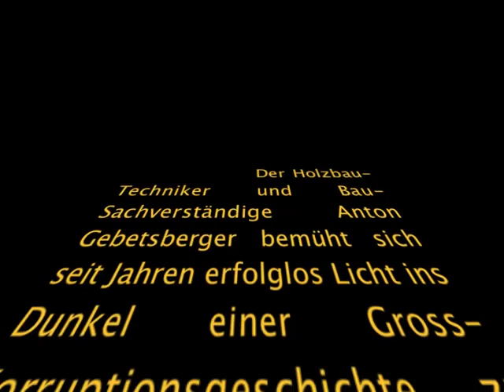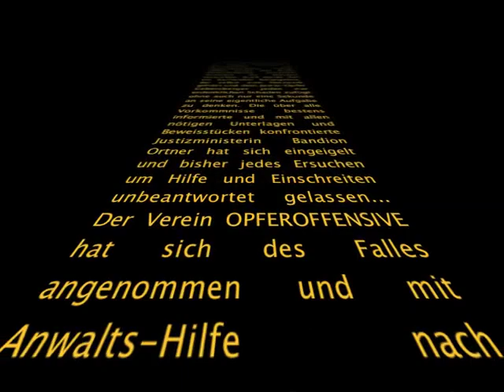Anton Gebetsberger, Ankläger & Justiz-Opfer, "Gulag" in Linz ?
Der Hochbau-Techniker und Sachverständige Anton Gebetsberger bemüht sich seit Jahren erfolglos Licht ins Dunkel einer Gross-Korruptionsgeschichte zu bringen, wo eine Fertigteilhausfirma, an der hohe Gerichts-Juristen beteiligt sind, hunderte Häuser zu überhöhten Preisen an ahnungslose Käufer veräußert hat, die er als "lebensgefähr-liche Brandbomben" einstuft und die - seiner Ansicht nach -  "nur einen Bruchteil dessen wert sind", was sie kosten. Da er zufällig auch entdeckte, dass die hochgestellten Justiz-Beamten auch einem großen Pädophilen-Netz angehören, das nun gegen ihn, seine Kinder und gegen seine Lebensgefährtin mit Morddrohungen und Gewaltandrohungen wie Vergewaltigung und Körperverletzung teilweise mit Waffengebrauch auch gegen minderjährige Familienangehörige vorgeht, ist er in Gefahr. Obwohl er alles mit Zeugen bei Gericht und Polizei anzuzeigen versuchte, blieb sein Bemühen ohne Wirkung.
Nun aber gehen die angegriffenen Organe der Justiz gegen ihn vor und ziehen ihn mit merkwürdigen Akten-Gutachten aus der Angriffslinie, indem sie ihn in der größten Nervenklinik des Landes Oberösterreich im "Wagner Jauregg" - Krankenhaus mit Psychopharmaka "ruhig" stellen lassen und durch blitzartige Entmündigung juristisch mundtot zu machen versuchen. Auch wurde ihm ein Sachwalter beigegeben, der selbst zum Netzwerk gehört und dem Justiz-Opfer Gebetsberger "jeden nur erdenklichen Schaden zufügt, ohne auch nur eine Sekunde an seine eigentliche Aufgabe zu denken". Die über alle Vorkommnisse bestens informierte und mit allen nötigen Unterlagen und Beweisstücken konfrontierte Justizministerin Bandion Ortner hat sich eingeigelt und bisher jedes Ersuchen um Hilfe und Einschreiten unbeantwortet gelassen ... Der VEREIN OPFEROFFENSIVE hat sich des Falles angenommen und mit prominenter Anwalts-Hilfe nach langwierigem Aktenstudium 14 Potentaten des Landes über die himmelschreienden Miss-Stände in der Justiz von Oberösterreich und der Verwaltung auch in Salzburg informiert. Eine parlamentarische Anfrage wurde gestellt, die Beantwortung steht noch aus .
Solange diese Sachverhalte nicht gerichtlich bestätigt sind, gilt natürlich für alle Akteure die Unschuldsvermutung !